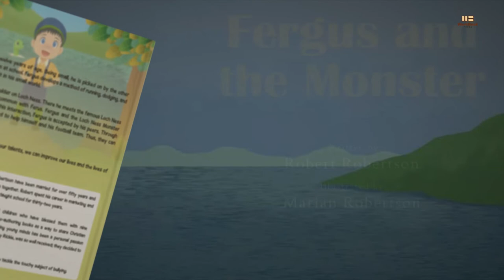Fergus and the Monster by Robert Robertson | Book Video Trailer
Fergus is a wee laddie, twelve years of age. Being small, he is picked on by the other boys. He is chased by them at school. Fergus develops a method of running, dodging, and evading that helps him exist in his small world.

His favorite hiding place is boulder on Loch Ness. There he meets the famous Loch Ness Monster, who has things in common with Ferus. Fergus and the Loch Ness Monster become friends, and through this interaction, Fergus is accepted by his peers. Through his new friend, he is encouraged to help himself and his football team. Thus, they can play as a team and win games.

Being brave, courageous, and using our talents, we can improve our lives and the lives of others.